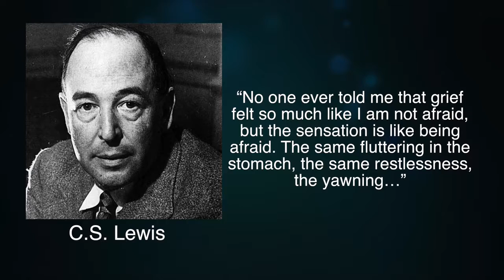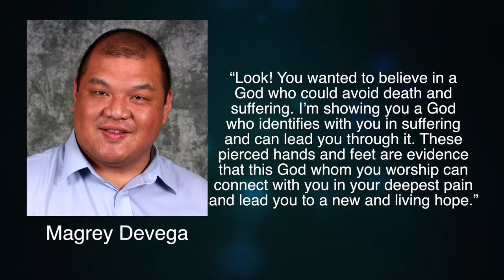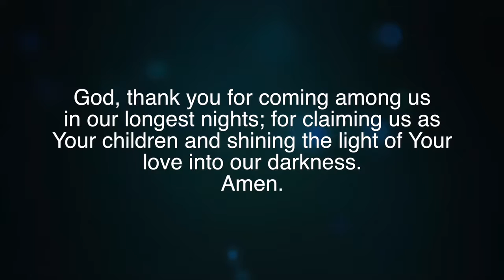PrayerCast 96 Christmas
Christmas is a special time of celebration for many of us.  Others may experience a deep sadness. Watch as Pastor Bernie encourages us to share our feelings this Christmas season.